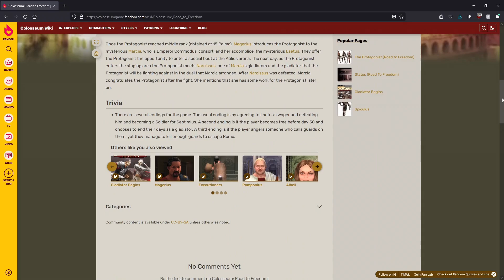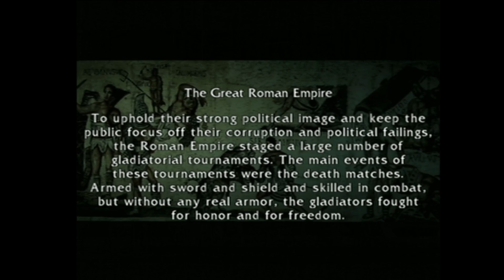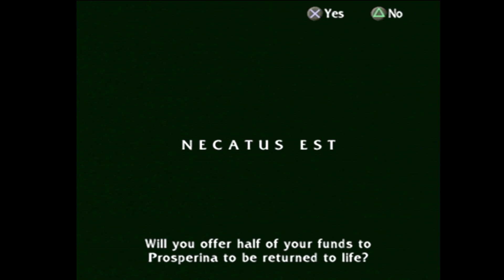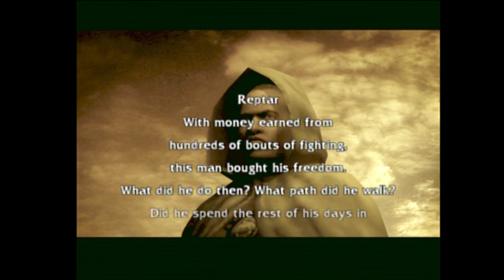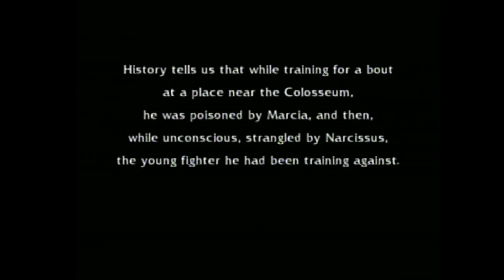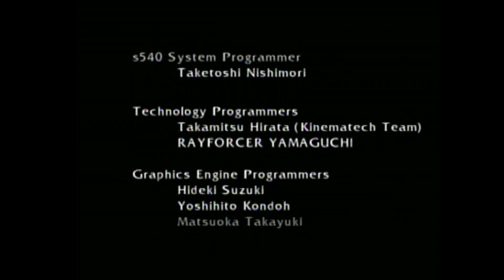Colosseum: Road to Freedom Retrospective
A retrospective analysis of Colosseum Road to Freedom.

I'm pretty embarrassed with how ugly this video looks. The game is nothing remarkable when it comes to the visuals, but that's no excuse, it looks downright terrible. My apologies. I don't make any comments on the visuals anyway, but even still.

0:00:00 Narcissus is a wienie
0:00:32 Intro
0:02:10 Premise
0:03:56 Interactivity, Details and Humor
0:08:35 RPG
0:15:15 Physical Spaces and Hecklers
0:17:31 Gameplay
0:24:01 Debt/Punishment
0:32:11 Story
0:38:52 Arena Mode
0:39:19 Conclusion/Outro